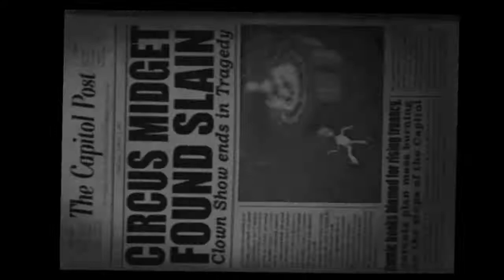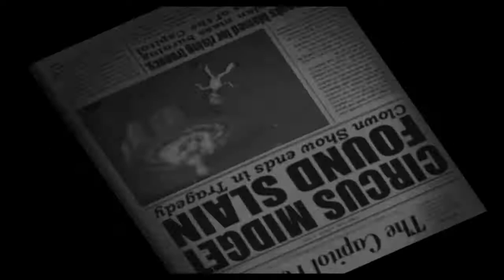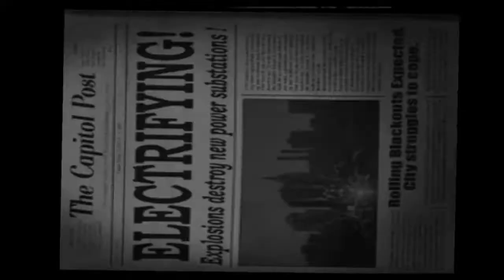Destroy All Humans! Walkthrough Part 21 "Shocking Developments" (No Commentary)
Destroy All Humans! Gameplay Walkthrough Episode (Part) 22 Includes the twenty-first mission from the game "Shocking Developments". This walkthrough for Destroy All Humans! available on the PS2, Xbox, Wii, PS3, Xbox 360, PS4, Xbox One, Microsoft Windows, Stadia will include the Full Game, Main Missions, Gameplay, Bosses and Ending.